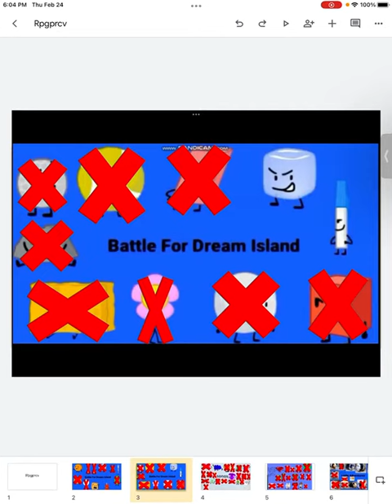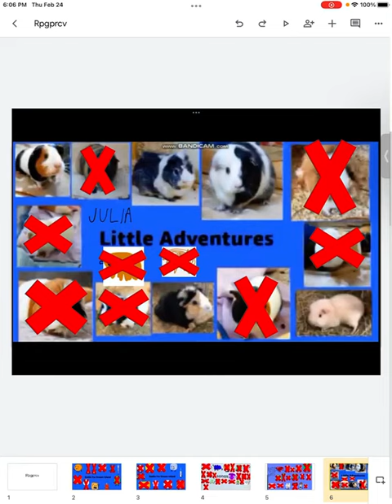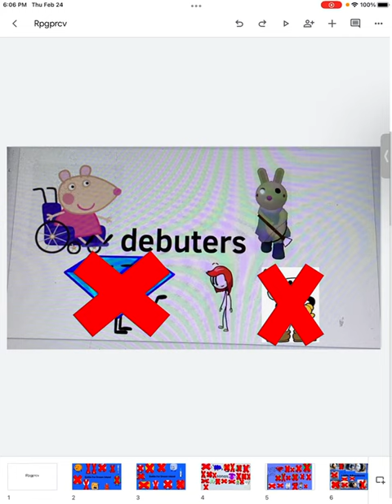Rpgprcv episode 105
Once again there’s no Elimination￼￼